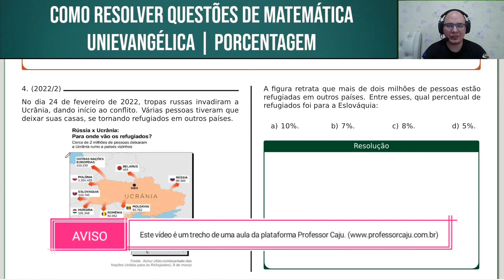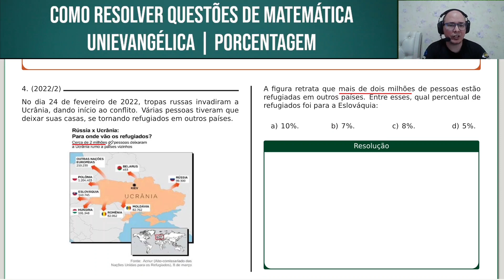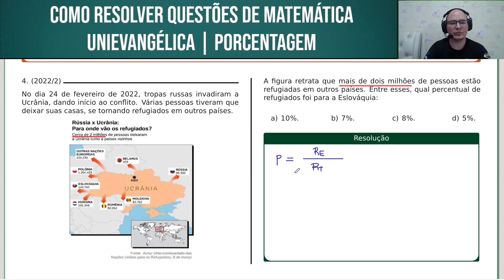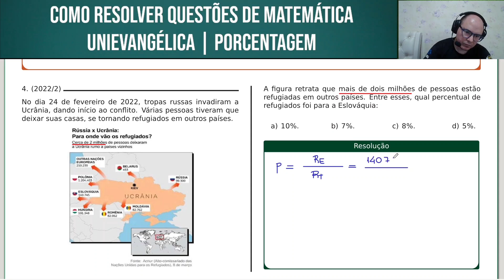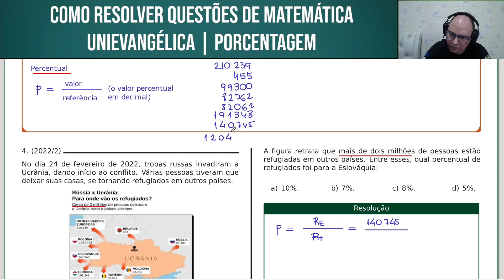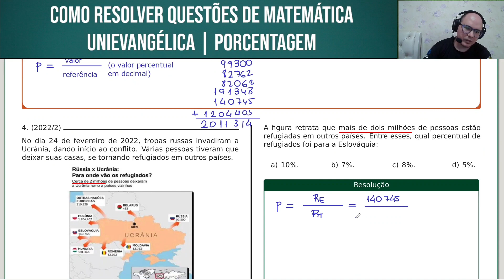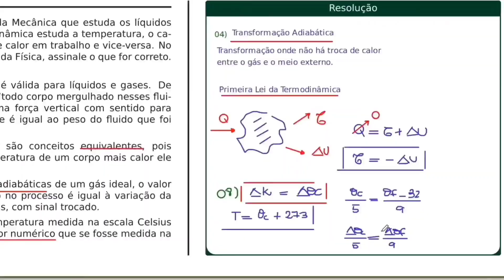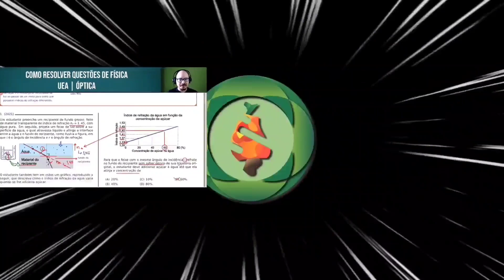UNIEVANGÉLICA 2022/2 | MATEMÁTICA | QUESTÃO 089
No dia 24 de fevereiro de 2022, tropas russas invadiram a Ucrânia, dando início ao conflito. Várias pessoas tiveram que deixar suas casas, se tornando refugiados em outros países.

A figura retrata que mais de dois milhões de pessoas estão refugiadas em outros países. Entre esses, qual percentual de refugiados foi para a Eslováquia:

Bons estudos!